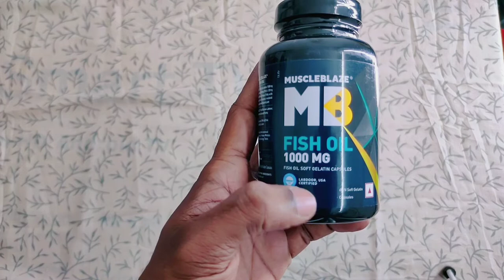Muscleblaze Fish Oil 1000mg Review in Hindi | Best Fish Oil for muscle Gain | Benefits of Fish Oil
1)This video has no negative impact on the original works (It would actually be positive for them)
2)This video is also for teaching purposes.
3)It is positively transformative in nature.
4)I only used bits and pieces of videos to get the point across where necessary.